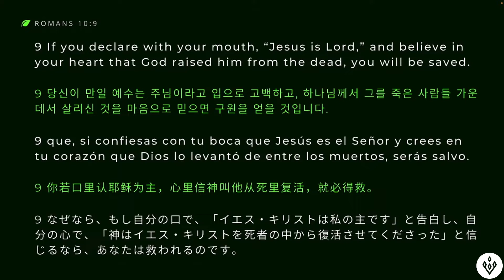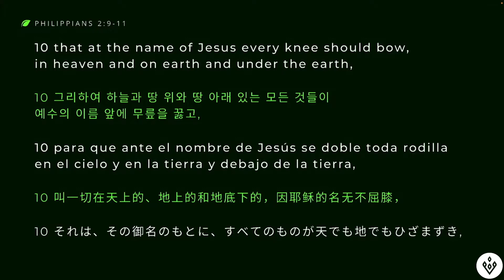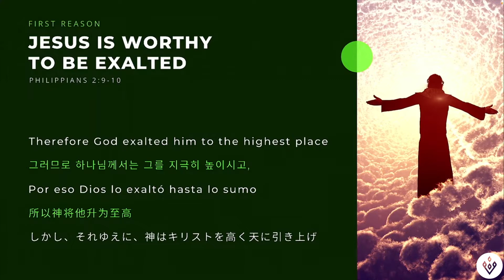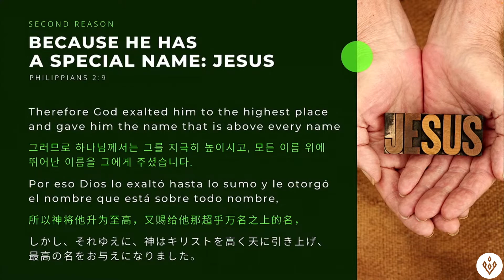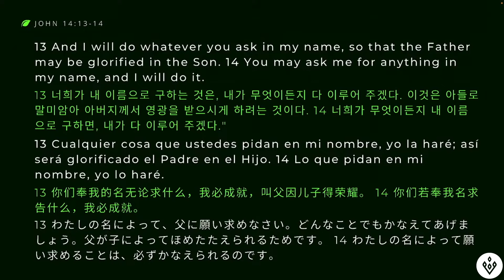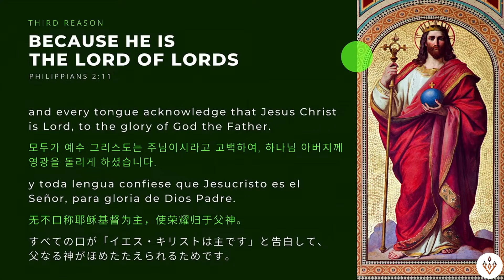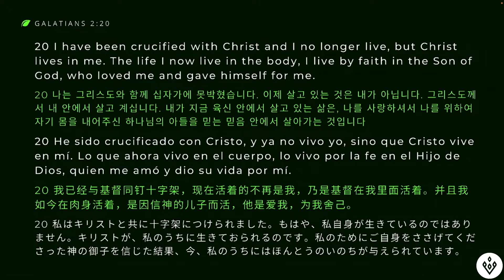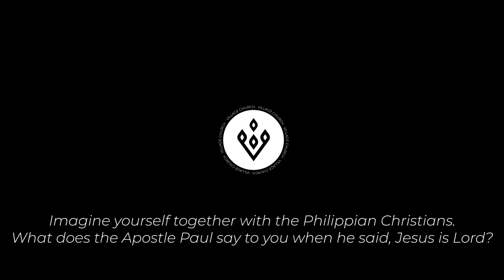Sermon Only \\ October 2, 2022 | Reasons | Village Church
10am Sanctuary Service:
English Language
*한국어 통역
*Traducción Española
*Livestreamed to YouTube